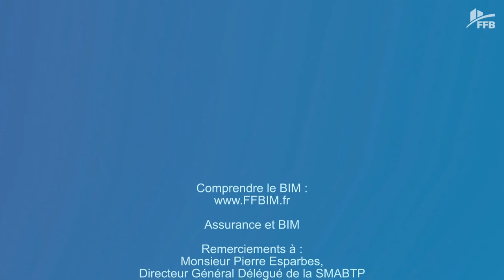Pierre Esparbes – DG smabtp